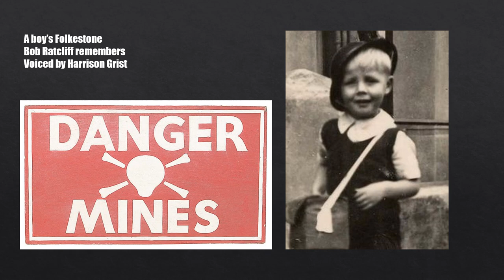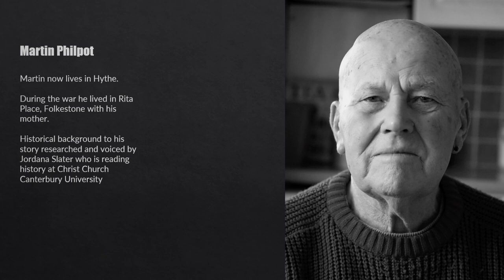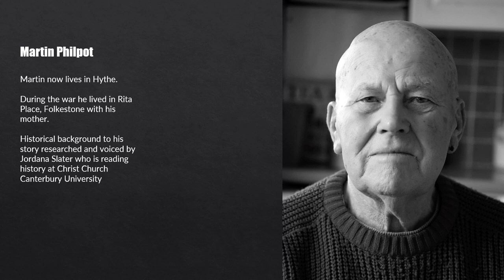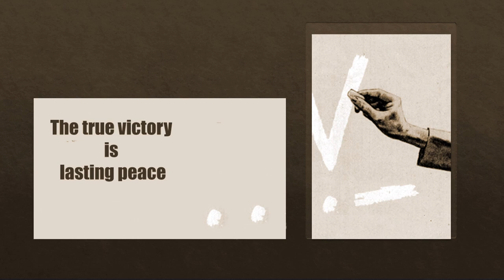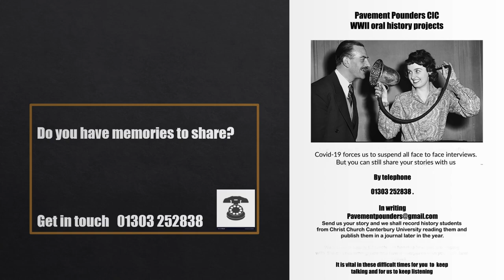VE Day 75th Anniversary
We were due to give a presentation showcasing our WWII spoken memory projects at Folkestone Museum during the VE Day  75th anniversary bank holiday weekend. This event has been postponed because of covid 19
In the meantime we offer this 15 minute video.